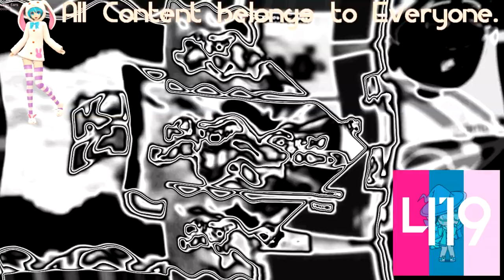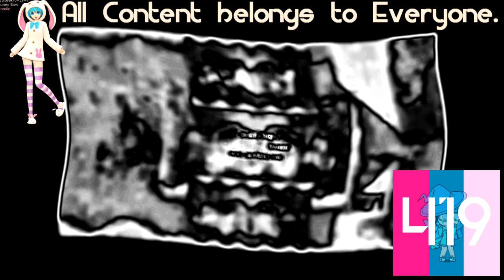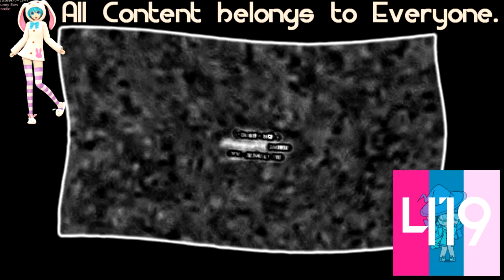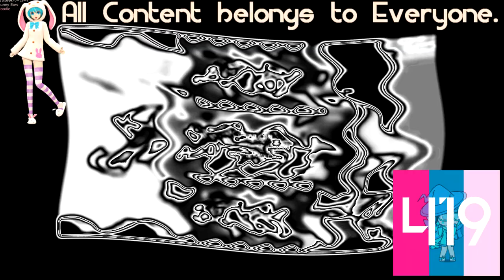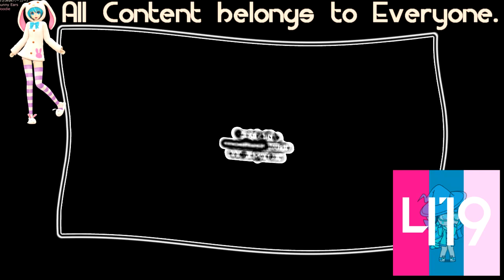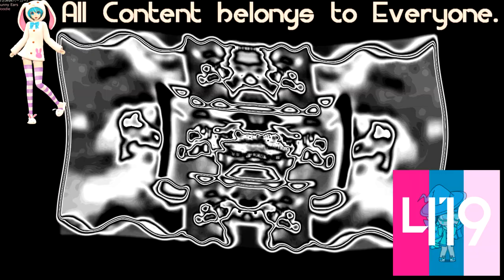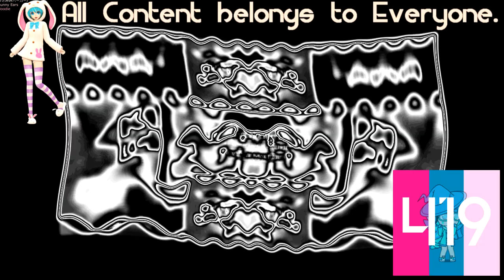(REQUESTED) 23 Scans Effects in Panda Major